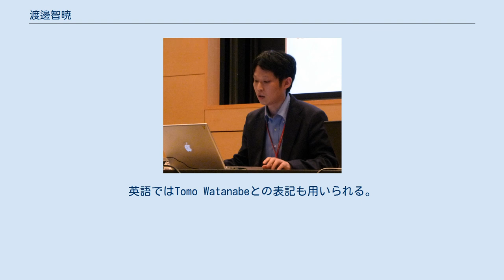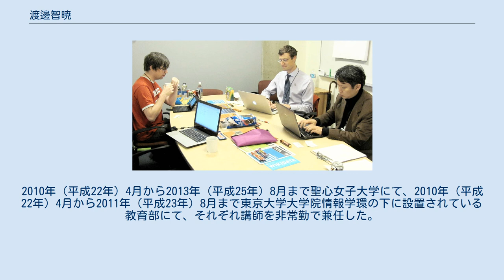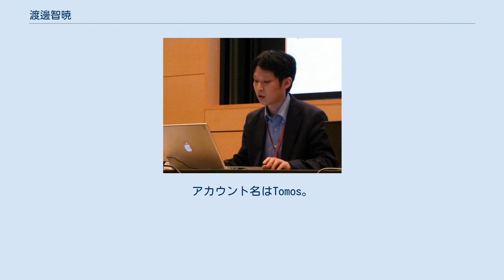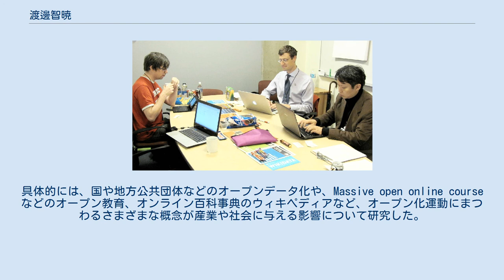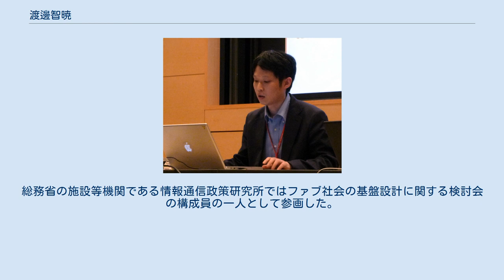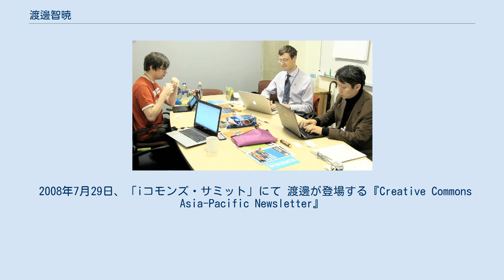渡邊智暁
渡邊 智暁（わたなべ ともあき、1972年 - ）は、日本の情報学者（情報学・図書館情報学・人文社会情報学・新領域法学・公共政策）。
学位はPh.D.（インディアナ大学・2009年）。
国際大学グローバル・コミュニケーション・センター主幹研究員・教授、慶應義塾大学大学院政策・メディア研究科特任准教授、特定非営利活動法人コモンスフィア理事長（第2代）。
姓の「邊」は「辺」の旧字体のため、新字体で渡辺 智暁（わたなべ ともあき）とも表記される。
英語ではTomo Watanabeとの表記も用いられる。
 特定非営利活動法人クリエイティブ・コモンズ・ジャパン常務理事、国際大学グローバル・コミュニケーション・センター准教授、国際大学グローバル・コミュニケーション・センター研究推進部部長、国際大学グローバル・コミュニケーション・センター研究部部長などを歴任した。
 図書館情報学、人文社会情報学、新領域法学、公共政策を専攻する情報学者である。
オープン化運動が産業や社会に与える影響について研究するとともに、国や地方公共団体のオープンデータ化の推進にも携わっている。
また、「クリエイティブ・コモンズ・ジャパン」の母体であるコモンスフィアの理事長を務めており、オープンライセンスの普及活動にも取り組んでいる。
 1972年に生まれる。
その後、アメリカ合衆国のインディアナ大学のブルーミントン校に進学。
テレコミュニケーションについて学び、2000年（平成12年）にM.A.の学位を取得した。
さらにブルーミントン校にてマスコミュニケーションについて学び、2009年（平成21年）にPh.D.の学位を取得した。
 国際大学グローバル・コミュニケーション・センターがCC BY 2.1で公表した渡邊の肖像写真 2012年10月16日、「オープン教育カンファレンス」にて 大学院生の頃から、日本の国際大学にて職を得ていた。
2008年（平成20年）1月よりグローバル・コミュニケーション・センターの客員研究員となっていたが、同年6月には客員ではなく常勤の研究員として採用された。
 2009年（平成21年）4月には、国際大学のグローバル・コミュニケーション・センターにて主任研究員に昇任するとともに、講師を兼務することになった。
なお、本務であるグローバル・コミュニケーション・センターでの勤務の傍ら、同年9月から2013年（平成25年）3月にかけて大学院の国際経営学研究科にて講師を非常勤で兼務した。
さらに、他の教育・研究機関の職も兼任していた。
2010年（平成22年）4月から2013年（平成25年）8月まで聖心女子大学にて、2010年（平成22年）4月から2011年（平成23年）8月まで東京大学大学院情報学環の下に設置されている教育部にて、それぞれ講師を非常勤で兼任した。
また、2012年（平成24年）4月から2015年（平成27年）8月にかけては、東京大学大学院の情報学環の講師を非常勤で兼任し、学際情報学府などを横断するデジタル・ヒューマニティーズ・プログラムを担当した。
 2012年（平成24年）7月、国際大学のグローバル・コミュニケーション・センターにて准教授に昇任した。
なお、准教授となってからも引き続き主任研究員の職にとどまっていたが、2013年（平成25年）4月からは主幹研究員となった。
さらに、同月より研究推進部の部長も兼務しており、翌年4月からは研究部の部長を兼務した。
 2015年（平成27年）6月より、国際大学のグローバル・コミュニケーション・センターの役職は主幹研究員のみとなった。
また、同月より慶應義塾大学の大学院にて、政策・メディア研究科の特任准教授を兼任している。
政策・メディア研究科においては、増田恒夫、淺野義弘、常盤拓司らとともに研究に従事した。
その後、国際大学の教授に昇任した。
 インターネット上の百科事典であるウィキペディアの編集活動に参加していた。
アカウント名はTomos。
2002年11月、設立一年余りの英語版ウィキペディアと出会い、渡邊はこのプロジェクトのことを知った。
このときの気持ちについて「最初は、『誰でも執筆に参加できるプロジェクトなんて変わっているなあ』と思っただけ。それが、本当にうまくいくのか、どこまで出来るのか、見届け...